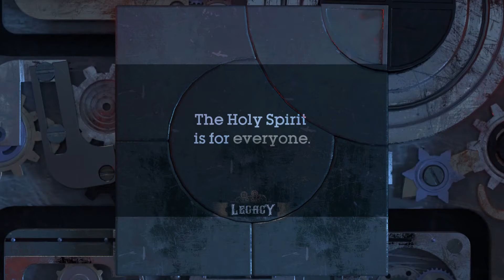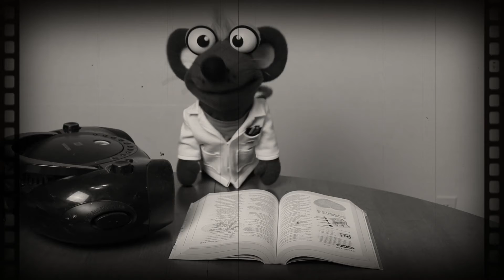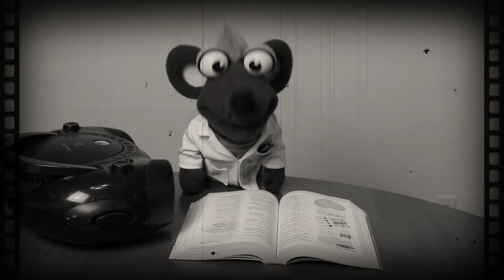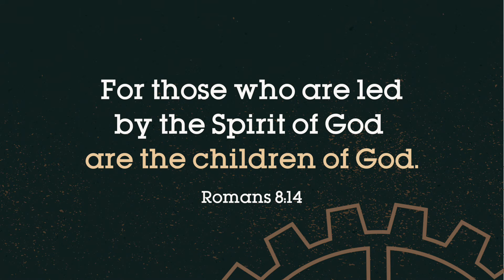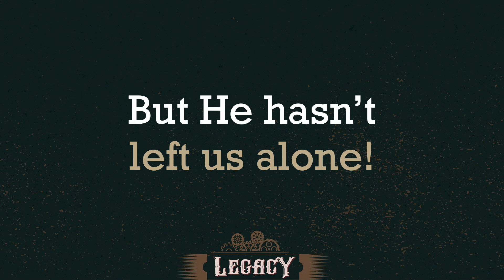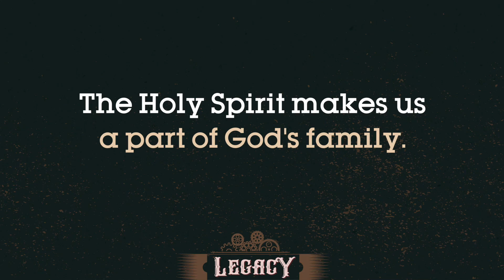KP Sprouts, KP Kids, and Bridge | Legacy | Week 4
This is the fourth week in our series, Legacy.  Today we learn "the Holy Spirit is for everyone". (May 23, 2021)

Copyright Group Publishing, Inc. Used by temporary permission. Thank you to Life.Church for the use of this free resource.